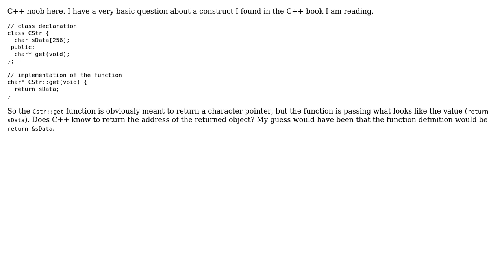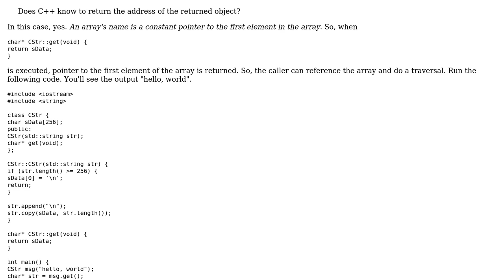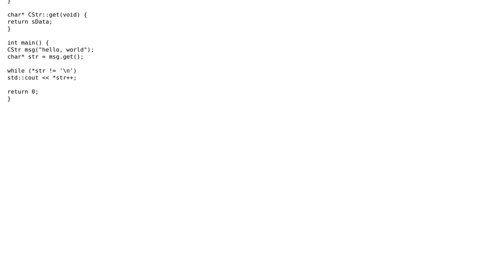Software Engineering: Functions returning pointers (2 Solutions!!)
Software Engineering: Functions returning pointers

With thanks & praise to God, and with thanks to the many people who have made this project possible! | Content (except music & images) licensed under CC BY-SA | Music | Images & others | With thanks to user theD user tchakravarty user Bill Door and the Stack Exchange Network Trademarks are property of their respective owners. You are responsible for your own actions.